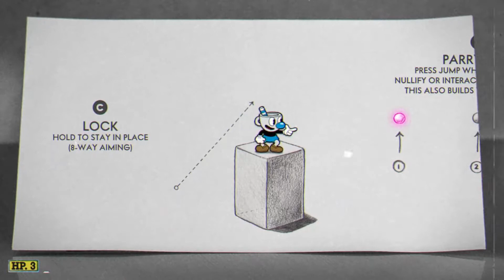[FR] [Mugman] Cuphead vs Cuphead Redux | Comparaison de mods Garry's Mod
Aujourd'hui on va comparer les mods Cuphead (avec tout ses packs) et Cuphead Redux.